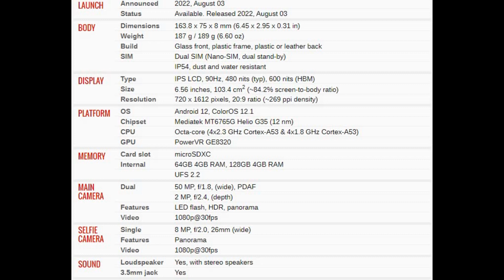Oppo A77 4G PRICE AND SPECIFICATIONS